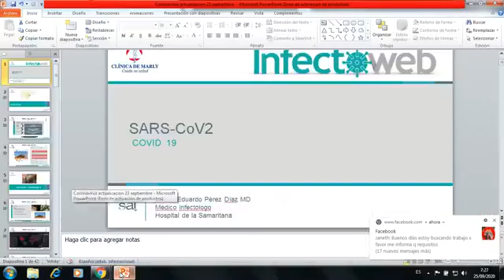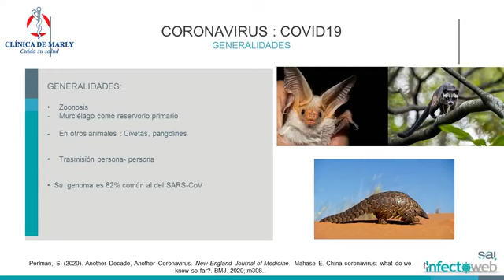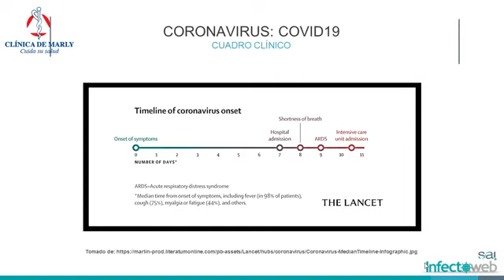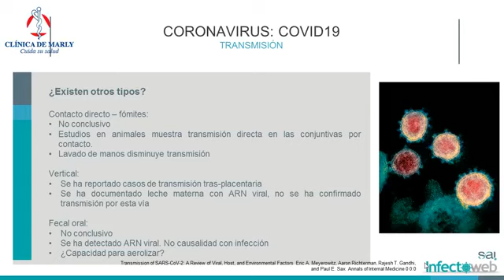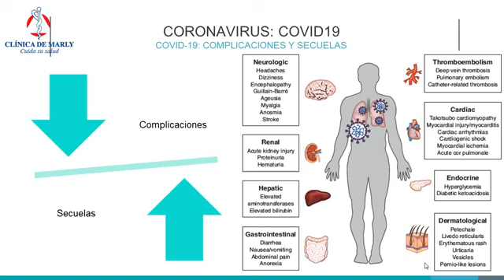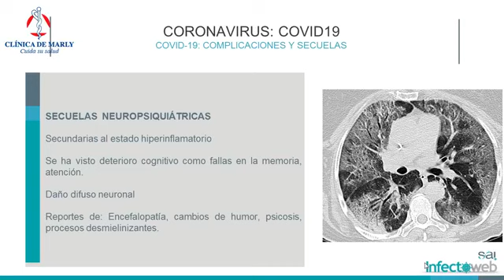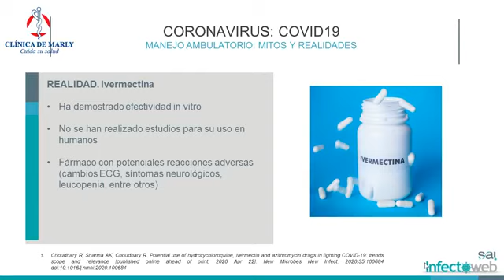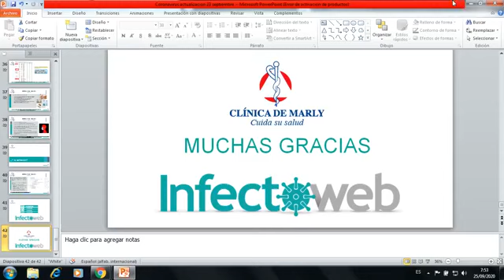Charla Magistral Covid: ¿Qué hemos aprendido?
Los invitamos a revivir la charla Magistral dictada por el Dr. Carlos Pérez Infectólogo del Hospital.